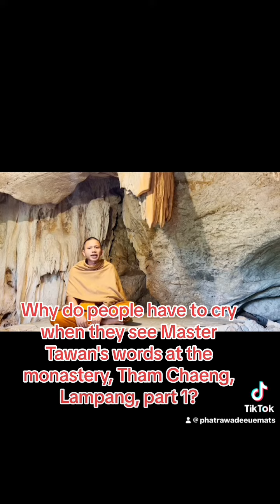18 กันยายน 2566